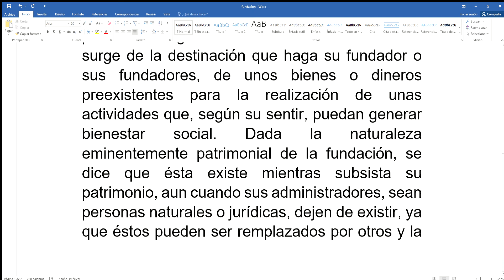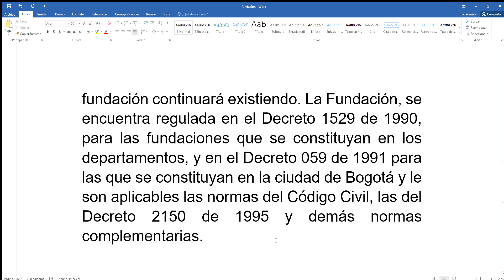TODO SOBRE LAS FUNDACIONES EN COLOMBIA, SU REGULACIÓN LEGAL, COMO CONFORMARLAS PARTE I – AÑO 2020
La fundación un fin especial de beneficencia o de educación pública, para lo cual se destinan bienes determinados.
En la fundación no hay personas asociadas sino un conjunto de bienes dotados de personalidad jurídica.
Una fundación es una persona jurídica sin ánimo de lucro que nace de la voluntad de una o varias personas naturales o jurídicas y cuyo objetivo es propender por el bienestar común, bien sea a un sector determinado de la sociedad o a toda la población en general. La fundación en Colombia surge de la destinación que haga su fundador o sus fundadores, de unos bienes o dineros preexistentes para la realización de unas actividades que, según su sentir, puedan generar bienestar social. Dada la naturaleza eminentemente patrimonial de la fundación, se dice que ésta existe mientras subsista su patrimonio, aun cuando sus administradores, sean personas naturales o jurídicas, dejen de existir, ya que éstos pueden ser remplazados por otros y la fundación continuará existiendo. La Fundación, se encuentra regulada en el Decreto 1529 de 1990, para las fundaciones que se constituyan en los departamentos, y en el Decreto 059 de 1991 para las que se constituyan en la ciudad de Bogotá y le son aplicables las normas del Código Civil, las del Decreto 2150 de 1995 y demás normas complementarias.